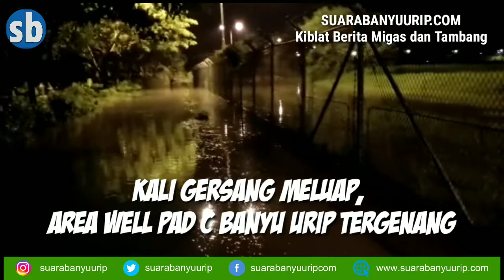Kali Gersang Meluap, Area Well Pad C Banyu Urip Tergenang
Bojonegoro - Hujan deras yang mengguyur wilayah Kecamatan Gayam, Kabupaten Bojonegoro, Jawa Timur, Minggu (23/2/2020), sekira pukul 15. 00 Wib - 16.30 Wib, menyebabkan Kali Gersang meluap. Air meluber hingga melewati pagar Well Pad C Lapangan Minyak Banyu Urip, Blok Cepu.

Badan sungai diduga tidak mampu menampung air hujan hingga akhirnya meluber. Kali Gersang berada di Dusun Templokorejo, Desa Gayam.

Kali Gersang mengalirkan air dari wilayah Bandungrejo, Kecamatan Ngasem melewati Templokorejo - Begadon hingga ke Desa Sudu, Kecamatan Gayam.

"Ini airnya tambah besar, dan masuk Well Pad C Banyu Urip sebelah barat," ujar Imam yang mengaku berada di lokasi luberan Kali Gersang kepada suarabanyuurip.com, Minggu (23/2/2020) malam.

Selain Kali Gersang, hujan deras selama satu jam lebih juga menyebabkan Kali Lorok- di samping pagar Well Pad C Banyu Urip- di sebelah timur juga meluap. Air meluber ke jalan menuju Templokorejo hingga ke dalam pagar Well Pad C.

"Kalau kali ini mengalirkan air dari daerah Sumur Pandan dan persawahan. Masuknya ke Kali Gersang," jelasnya.

Imam menambahkan hingga malam ini pukul 23.30 Wib, air di ke dua sungai itu masih meluber.

Selamat datang di channel Suara Banyuurip
Di channel ini sebagian besar berisi tentang video
-  kiblat berita migas dan tambang
-  berita migas blok cepu
-  berita migas lapangan Jambaran Tiung Biru
-  berita migas lapangan Banyu Urip
-  berita migas lapangan Kedung Keris
-  berita migas blok Sukowati
-  berita tentang Kabupaten Bojonegoro
-  tutorial banyuurip
-  berita migas di Kabupaten Blora
-  berita migas di Kabupaten Tuban